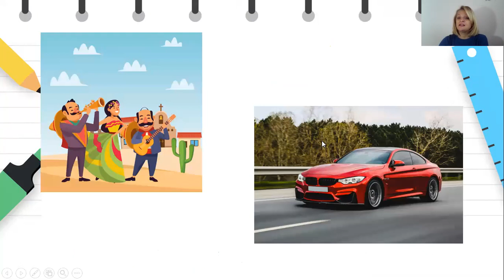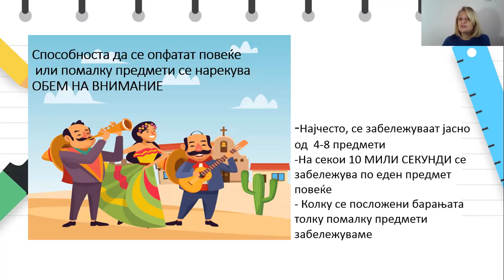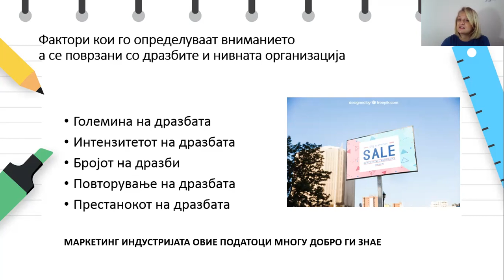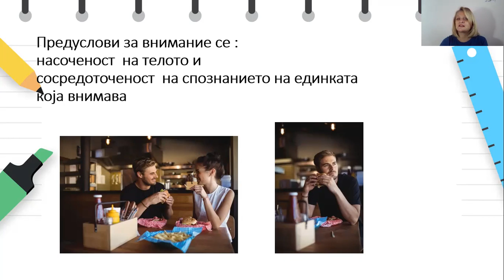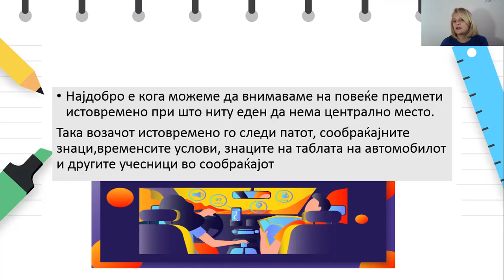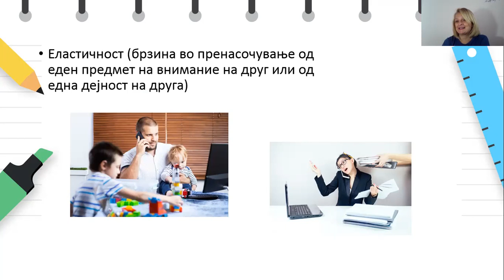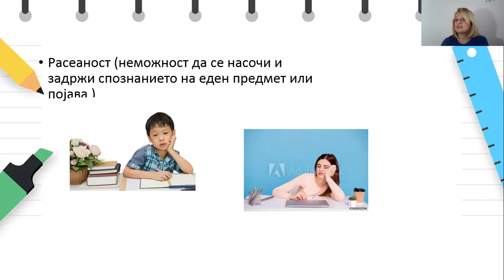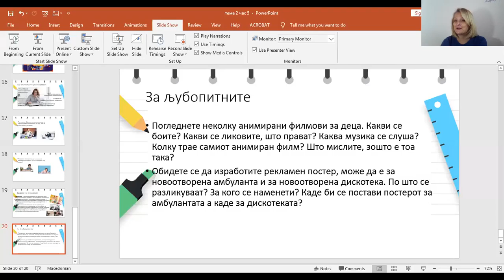IV година Психологија Природата и карактеристиките на вниманието